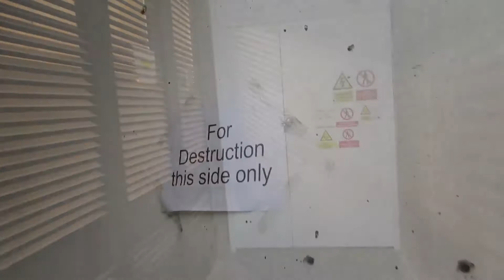Lawson Street Spaceport - Official Trailer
Filmed before I discovered who the other aliens were. I had to wait until the Spaceport was secured otherwise I could have been responsible for a seriously bad intergalactic incident! I'm not sure yet if this is going to be a two-parter or a single long episode. First part, or all, will be released next weekend in any case. Click 'more' for links.